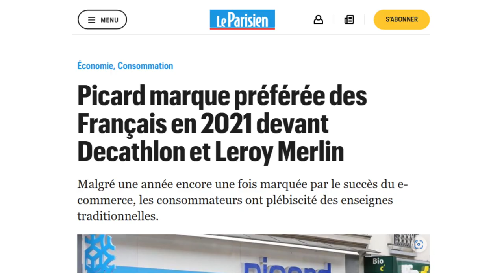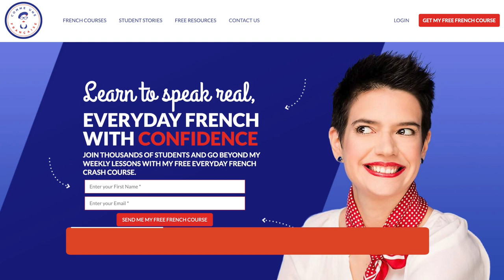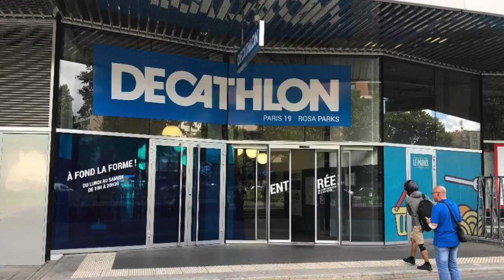French People Adore This Frozen Food Brand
Today, I want to introduce you to Picard. Picard is one of the most popular stores in France, and French consumers actually voted it as their favorite brand in 2021 (and not for the first time, either). What’s so unique about it? Well, it only sells frozen food.

This video is not sponsored by Picard in any way, but I wanted to tell you more about it, especially as I know frozen food is not as popular in other countries. In today’s lesson, I’ll tell you a little bit more about this store, what makes it so appealing to French people, and the different types of things you can buy there. C’est parti !

✉️ RECEIVE GÉRALDINE’S FREE NEWSLETTER
* I show you how to improve your French fluency every Saturday.

🇫🇷 LEARN FRENCH WITH GÉRALDINE
* Ready to see faster progress in your spoken French fluency through consistent practice? Sign up for our next 30-Day French Challenge

🥐 EXPLORE THE COMME UNE FRANÇAISE WEBSITE
* Actual spoken French is almost a completely different language than technical written French, which is what you were taught in schools. We specialize in everyday spoken French: speaking and understanding it, at all ages and levels.

At Comme une Française, we specialize in everyday spoken French. We focus on three unique aspects that are different from school French, self-study books, Duolingo, etc:
1. We focus only on the specifics of speaking/understanding/being understood in everyday French and have unique ways to help you learn it properly & faster.
2. We focus on shortcuts to help you make progress faster, which also means we tell you exactly what you can stop learning to prioritize what’s really important.
3. We use French culture as the subject to make it fun and interesting for adults.

Géraldine